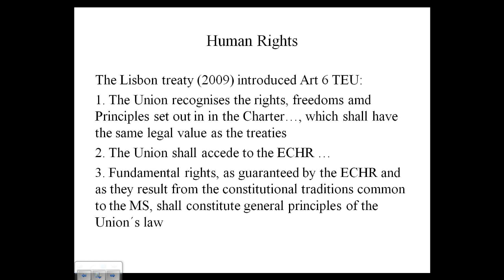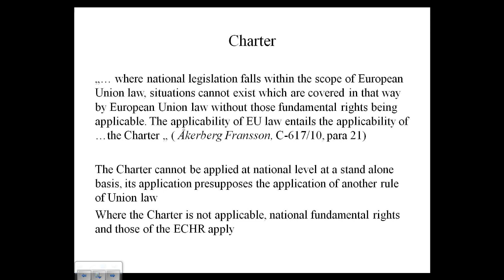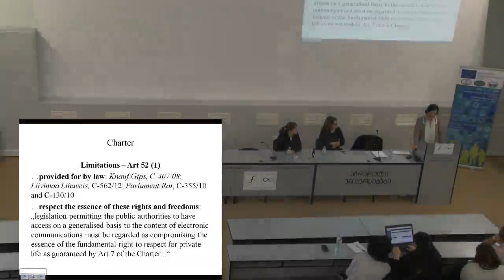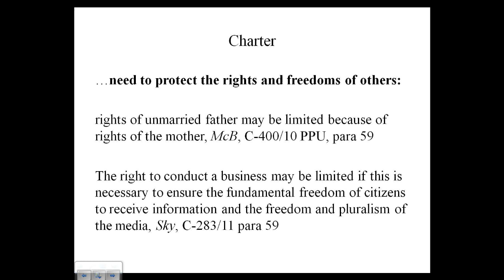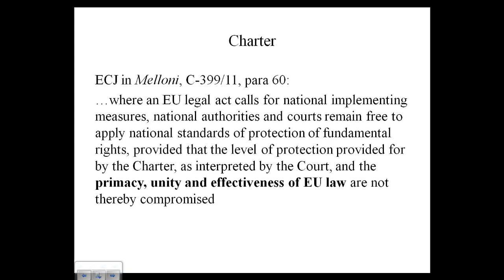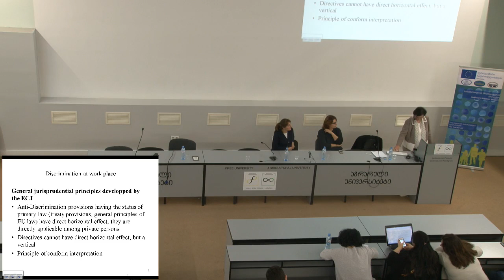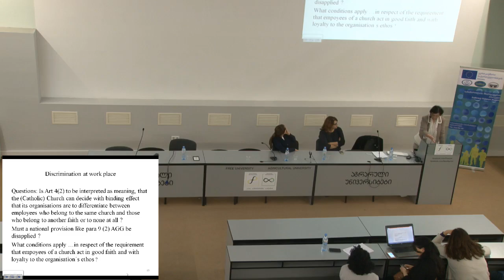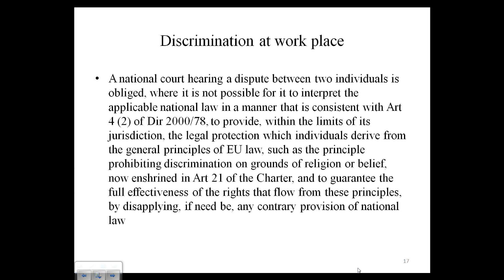მარია ბერგერის საჯარო ლექცია